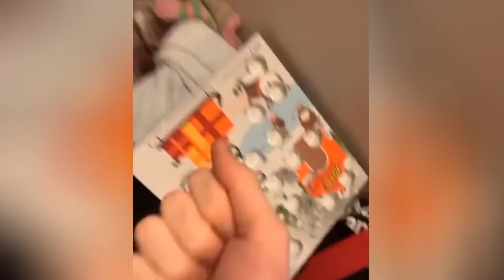😂Funniest Animals -😉 Funny Dog And Cat - Funny Animals Video - Cute Cats And Dogs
Welcome to Pet Zone, where you can find funny, cute, adorable reactions of cute cats and dogs doing funny things. If you are a pet lover, in this channel you can forget your problems.